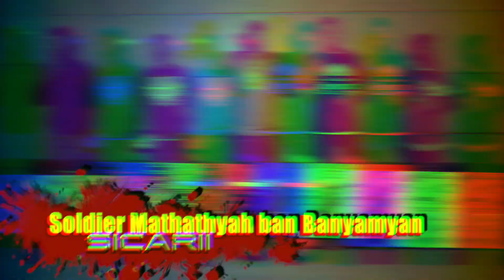CURIOUS PHOTOGRAPHER GETS THE BREAKDOWN, HEATHENS REBUKED